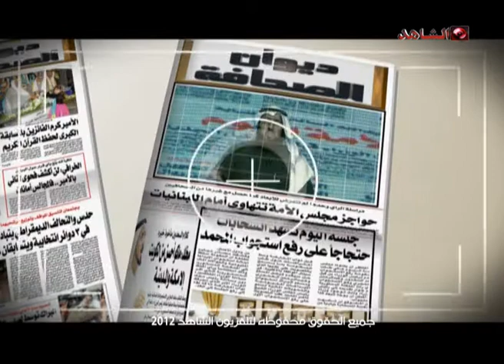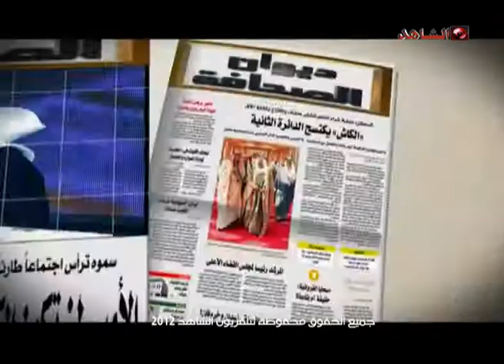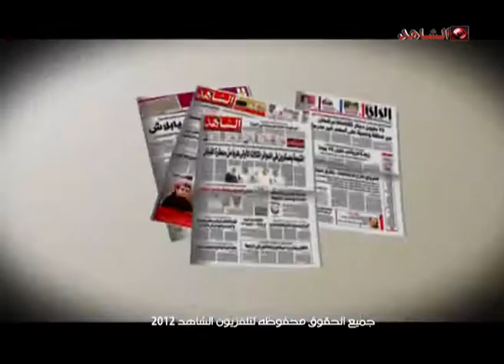Gathering AlshahedTv 23 02 2012 P2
بــرنـامج Gathering / يوميــا الســاعـة 5 مســاء
✗̶ أنتاج محمد حرزالله
✗̶ أخــراج REVERS
✗̶ تردد القناة Nile sat /10727